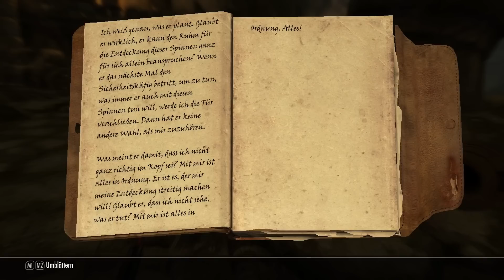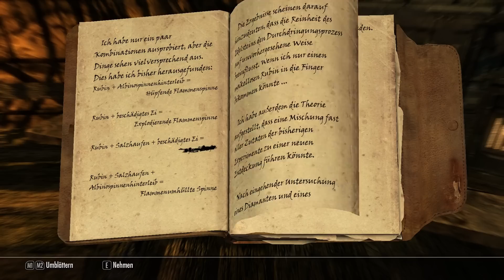Let's play Skyrim Dragonborn GERMAN - #024 - What is this?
★Info: Dragonborn ist das zweite richtige Addon zu The elder scrolls V: Skyrim - dem epischen Rollenspiel von 2011. Erlebe das Abenteuer mit mir - wie immer ein wenig in fränkisch... .